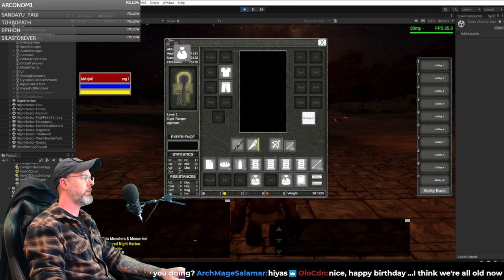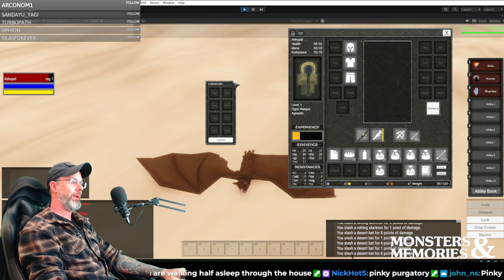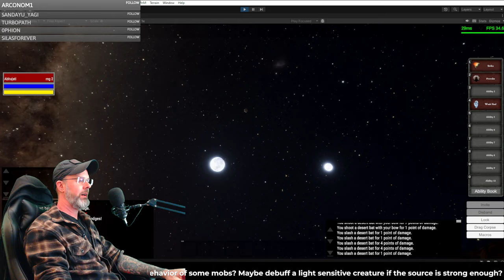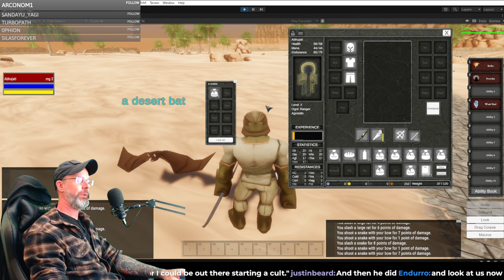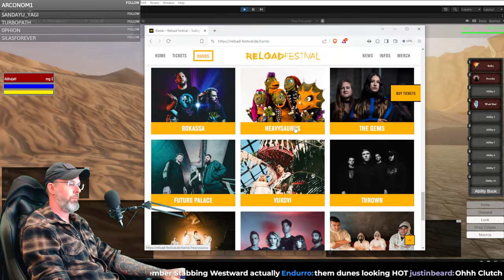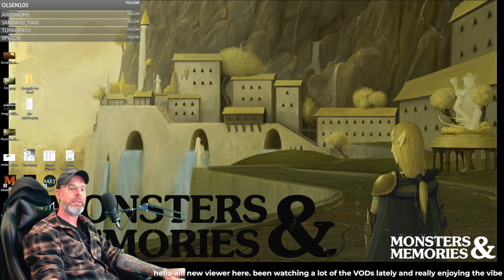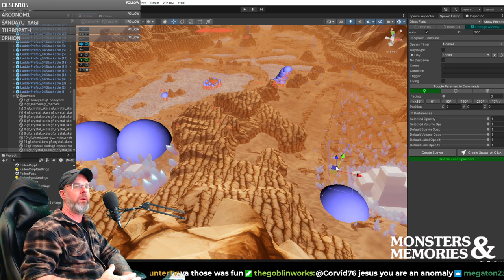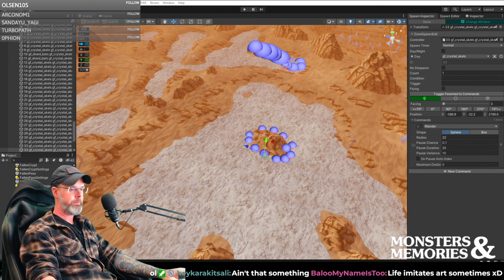Post Finger Amputation, Post Birthday - Ogre Ranger Playing and Exploration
Background:
Monsters & Memories started as a discussion between MMO fans during a series of livestreams, about what it would be like to create a niche, smaller budget / indie game, in the style of a Classic Fantasy MMORPG, but utilizing modern day tools and game development practices.